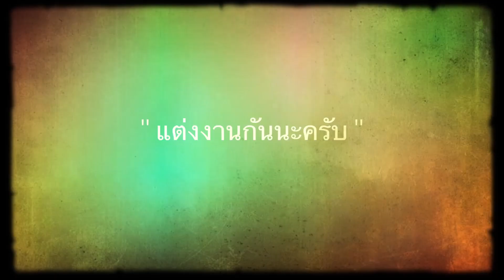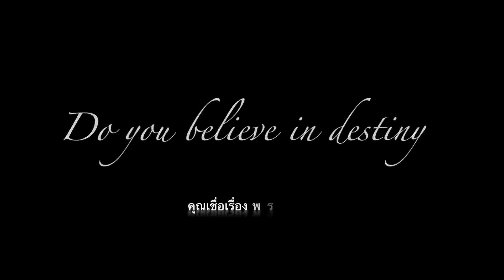แต่งงานกันนะครับ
แบงค์+มะปราง 27 สิงหาคม 2556